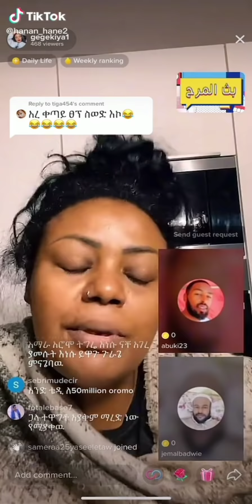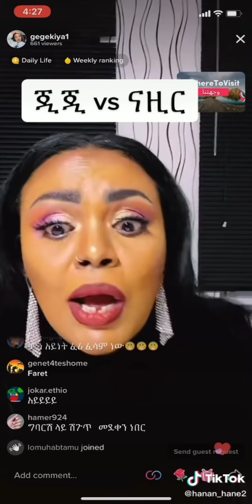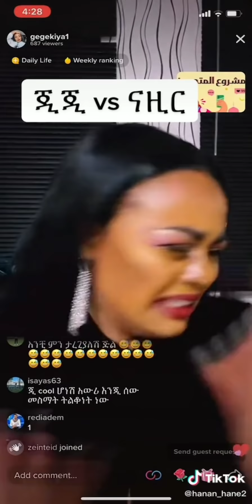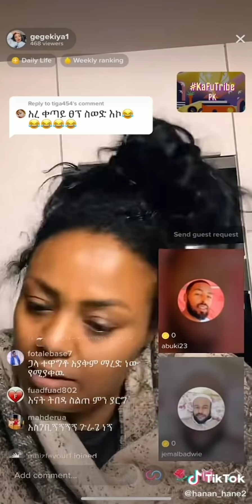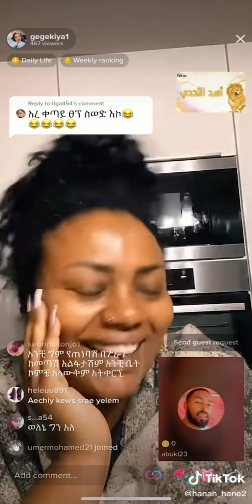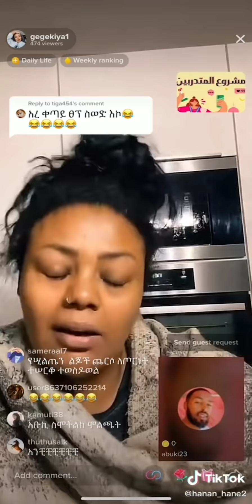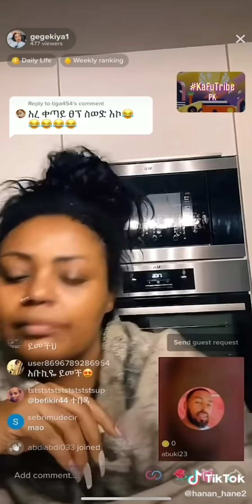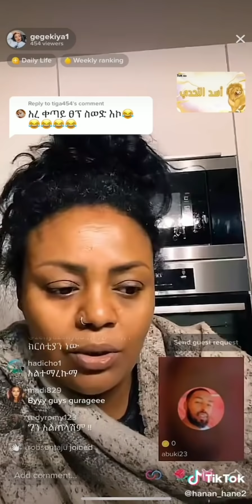🔴ichin bada arogit min inargat ahunim be amara tizitalech😡